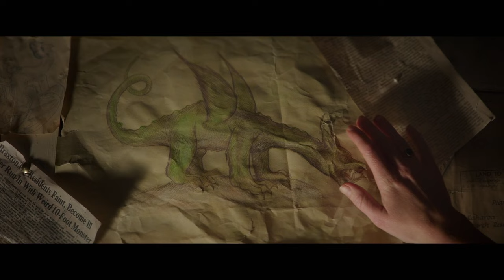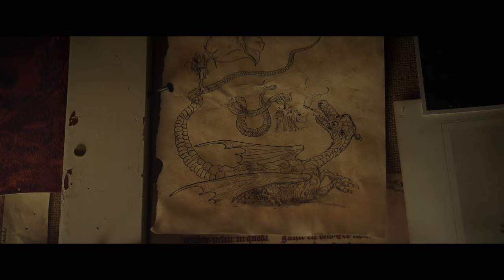Pete's Dragon Clip Compilation (2016)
Pete's Dragon
Movie clip compilation

The adventures of an orphaned boy named Pete and his best friend Elliot, who just so happens to be a dragon.